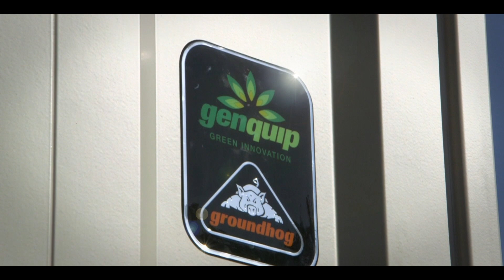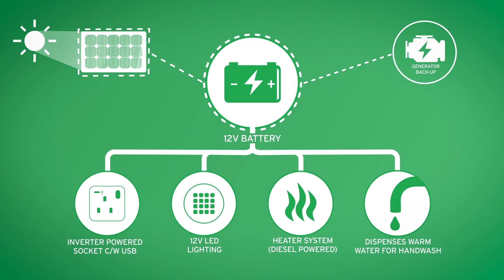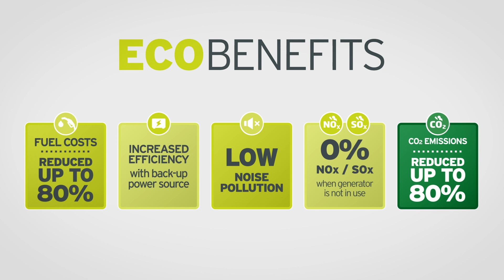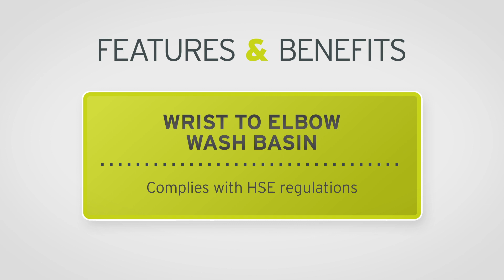GP360 Eco Welfare Fusion Pulse Mobile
View Groundhog's GP360 Eco Welfare Fusion Pulse Mobile accommodation unit.
The GP360 Eco Fusion offers the legendary robustness and ease of use of the standard Groundhog Mobile welfare unit whilst offering a green environmental solution. Giving owners and end users savings by way of reduced fuel usage, reduction in generator servicing, longer generator life, fewer breakdowns and reduced noise pollution.